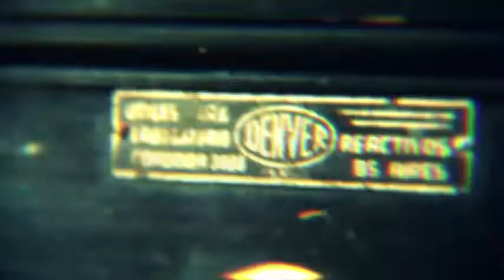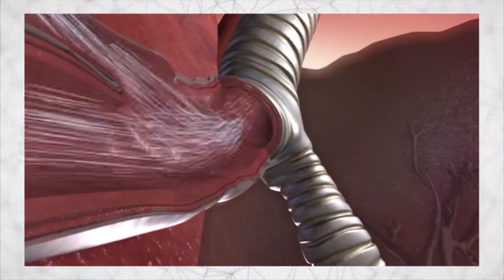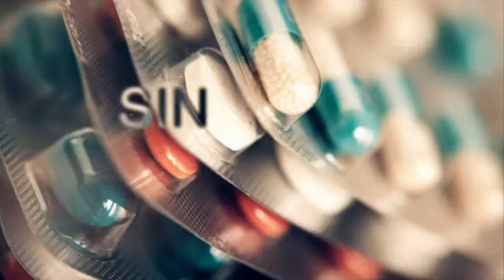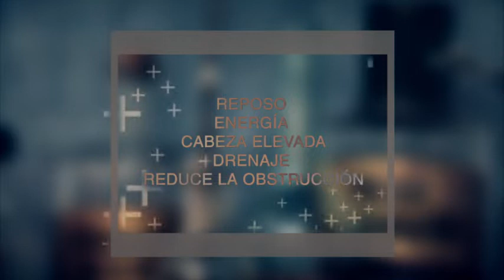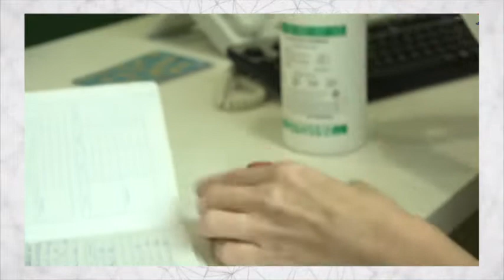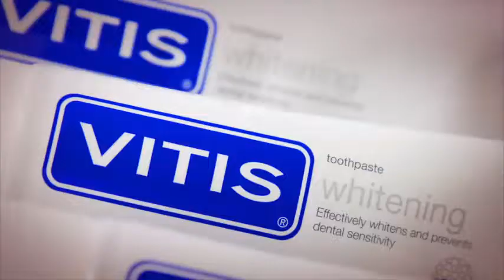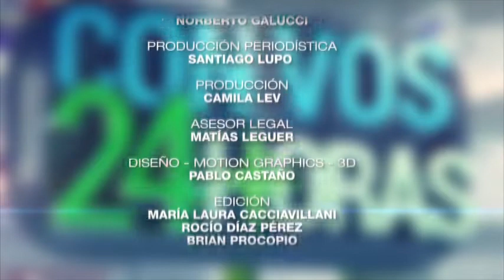Con Vos 24 Horas - Programa 117 - 13/07/2019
En esta edición hablamos de:
✔️ Consejos para cuidarnos del frío
✔️ Asma
✔️ Rubéola
✔️ Piojicidas
✔️ Hábitos saludables en invierno
✔️ Sinusitis